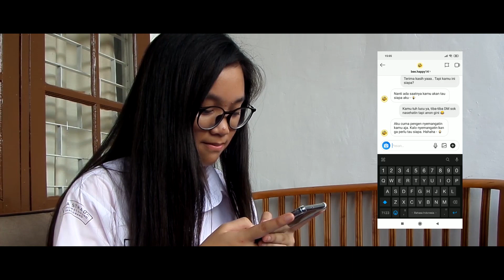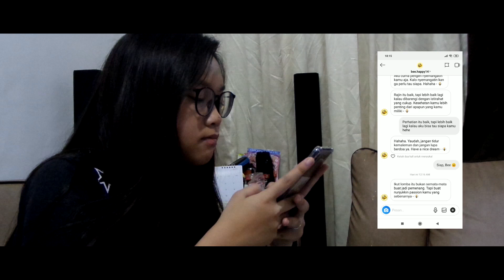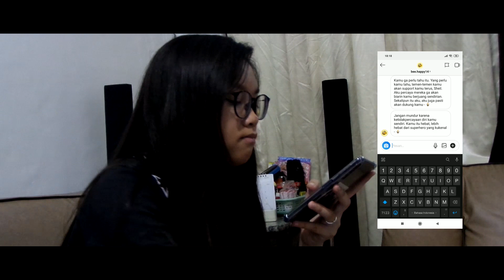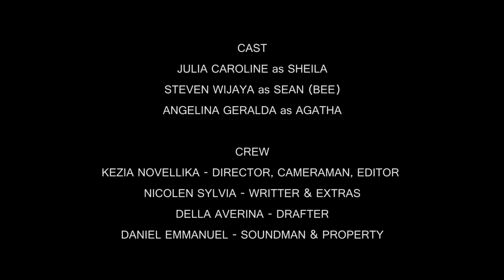Harmony and Love Bee Happy ( Juara 1 )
Hai Thomasian, ini adalah film juara 1 dalam rangka short movie competition dengan tema valentine